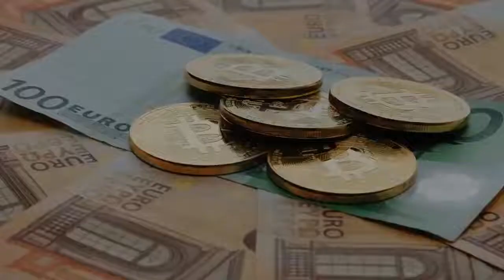L'euro bat tous les records en baisse devant le dollar et le dinar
Rien ne va plus pour l'économie européenne. Les peurs de récession sont plus que jamais présentes. Cette situation a fait plonger les devises fortes du continent.